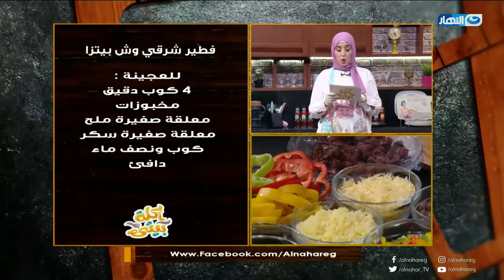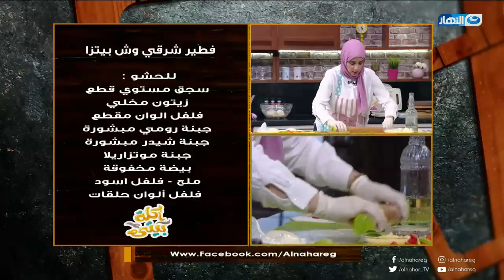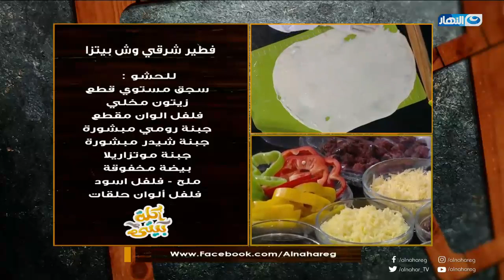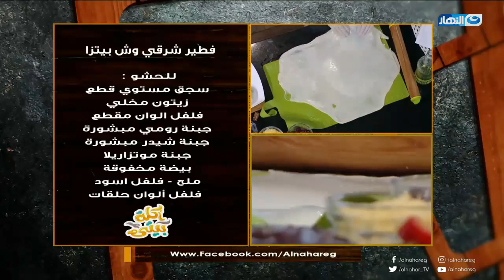اعملي بنفسك ((فطير شرقي وش بيتزا)) مع الشيف مروة الشافعي .. طعمه خطير